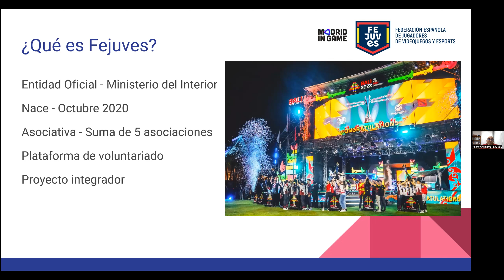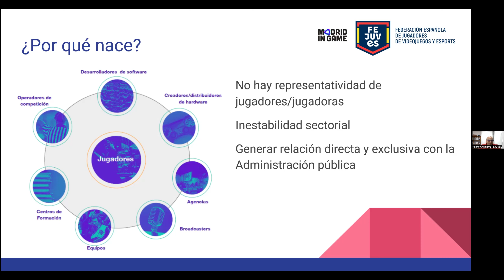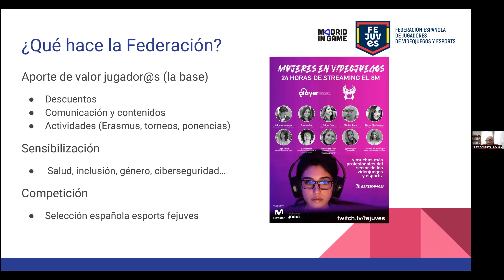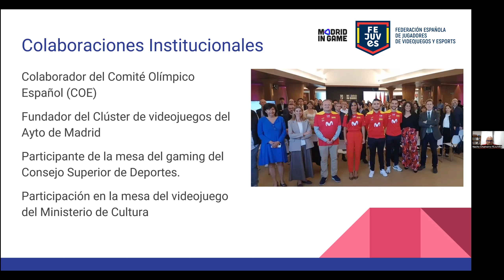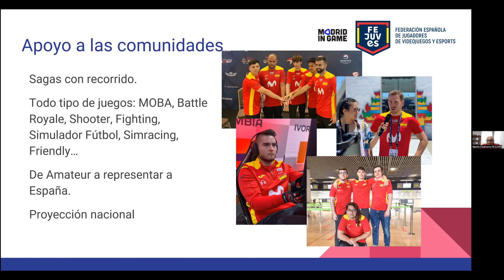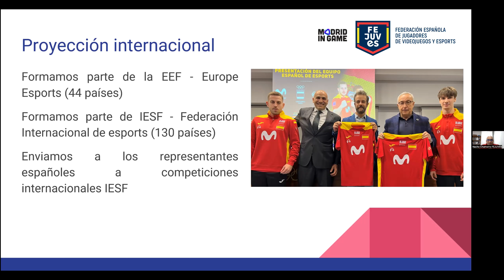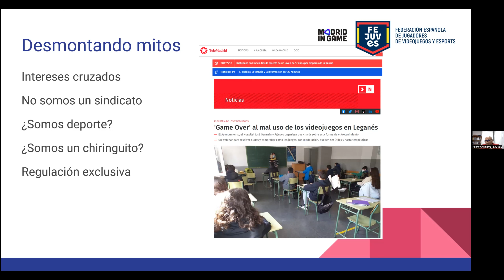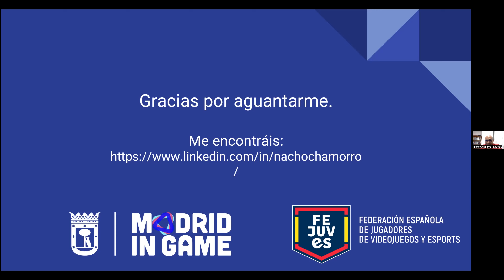Madrid in Game TalksXP - El caso de éxito de FEJUVES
Nacho Chamorro, secretario de la Federación Española de Jugadores de Videojuegos y Esports protagoniza nuestra última TalksXP.
Hablamos sobre FEJUVES: cuál es la misión de esta organización, qué acciones lleva a cabo en el sector y por qué es tan necesaria.